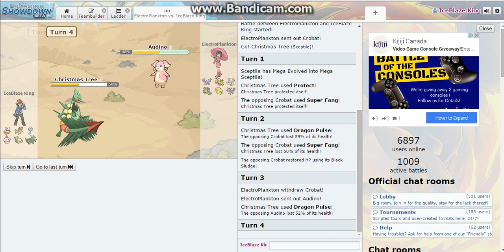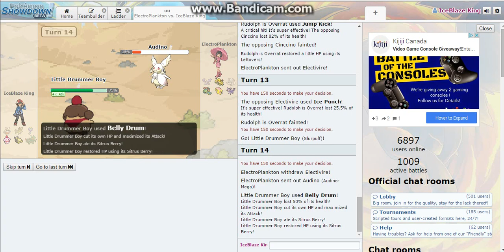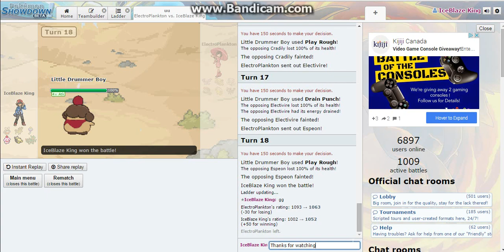Pokemon Showdown: "Christmas" Team!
Pokemon Showdown Christmas special is HERE! Happy Holidays people. 1 week left till CHRISTMAS!